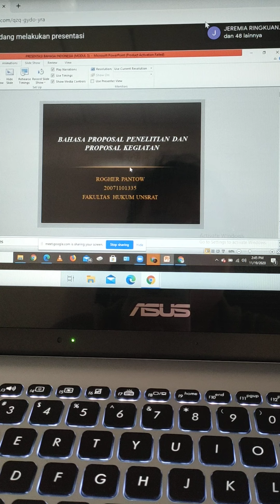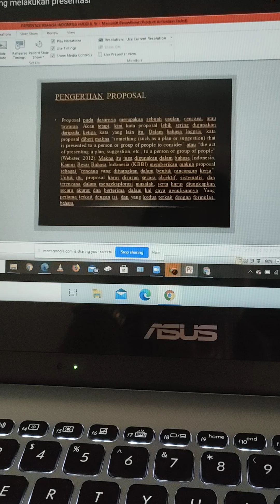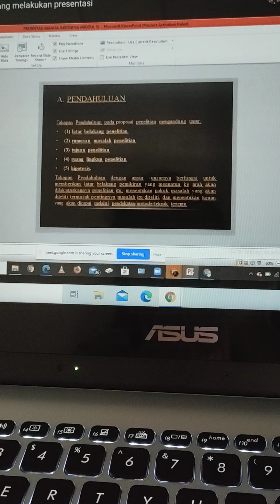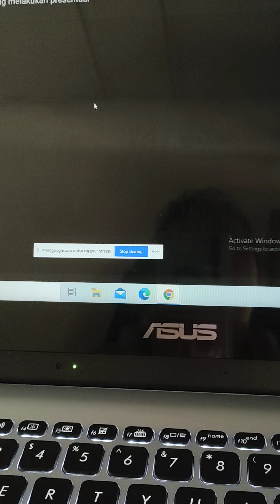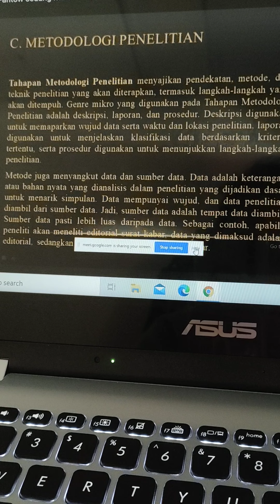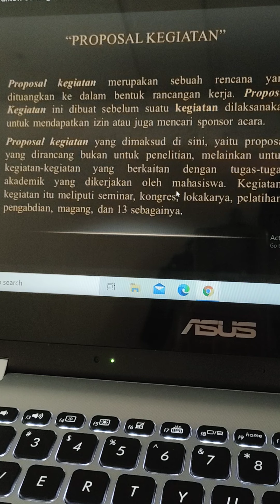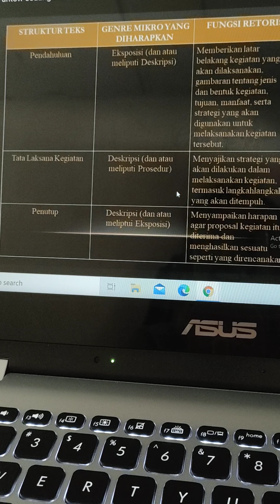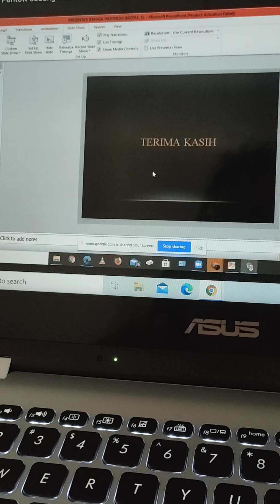HUK²⁰/AKHIRNYA KETEMU TOL LANGIT JUGA SETELAH BERSABAAAAR MENANTI HEHEHEEE...